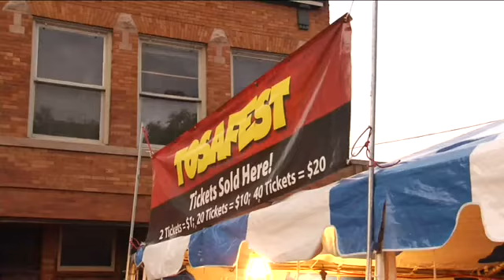Weekend events in SE Wisconsin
What can you do this weekend in the Milwaukee area?